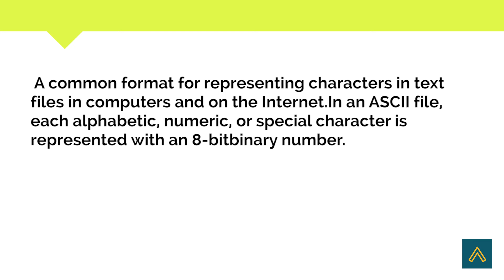Full Form Of ASCII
Short Informative video on ASCII. We hope that you find our video useful.